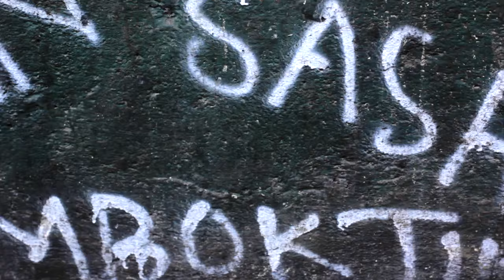Mountain Cleanup - Monkey Retreat 2015 (VLOG - Part 1)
Another Monkey Retreat! We went up to Mount Rinjani to clean the trash and reckless paintings on the rocks of the mountain.. Watch our ADVENTURE!

This is the first Vlog episode of the Monkey Retreat 2015.

Monkey Retreat is an annual mountain climbing by The LostBoys. For the third time in a row, we do this enviroment cleaning tradition in Indonesia's third highest mountain named Mount Rinjani. Stands at 3,726 meters (12,224 ft) tall this mountain provides us with its mind-blowing views of Savanna, Pine and Rain Forest, the beauty of fresh water Lake and the wonderful landscape of the new born mountain with the cold vulcanic lava at the top.

We start our trip from an island called Gili Air, crossing our way to Lombok using two of our boats called SeaMonkey and Gele. And from the harbor we continue our trip on the back of a pickup truck until we reach a small town called Sembalun where we start our walk to the mountain.

In the video, we show you how the beauty of the Savanna, and the Pine forest from Sembalun gate to the Rim where we will camp before the summit. But not only that, we also shows you the rubbish situation along the way especially in the area of shelter 1, 2, and 3, where we did some cleaning for the rubbish and also to clean the writing in the stones.

The Little Things:
Canon 5D + 16-35mm on a Glidecam HD2000
Canon 60D + 50mm
Canon 70-200mm
Rode Video Mic Pro
Haki The Guitalele
Sea Monkey Flag
The Black Flag

The LostBoys:
Godfather